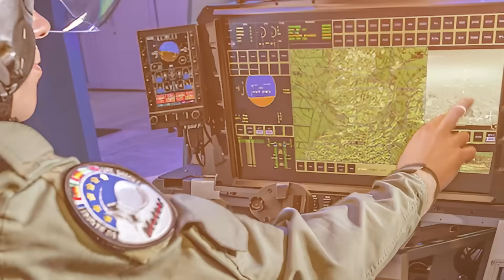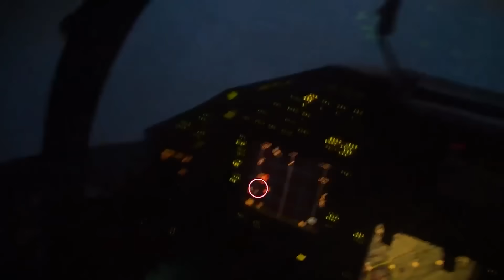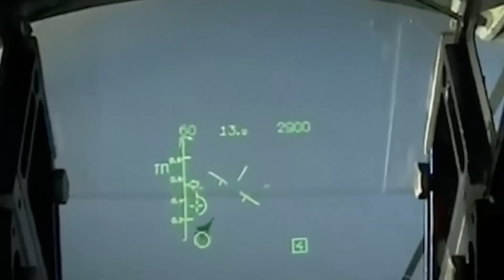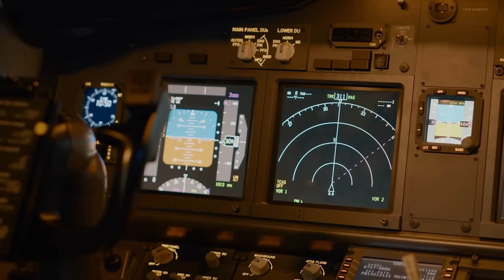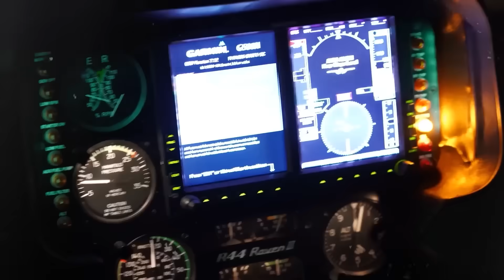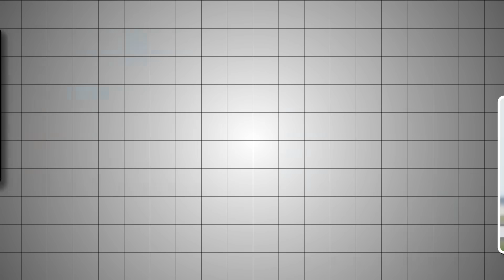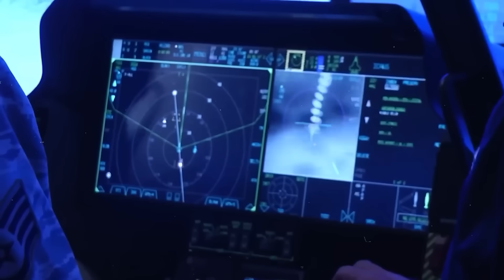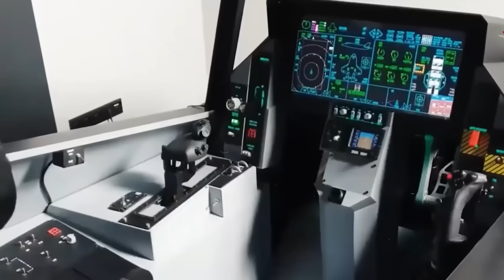How Britain’s Tempest Will CRUSH Russia’s Air Force Forever!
Britain’s sixth-generation Tempest fighter isn’t just another jet — it is a weapon designed to end Russia’s air power forever.

In this video, we reveal how Tempest’s AI domination, sensor fusion, loyal wingman drones, and electronic warfare capabilities expose fatal weaknesses inside Russia’s Su-35, Su-30SM, and even the Su-57.

Tempest doesn’t simply outperform Russian jets…
It rewrites air combat, turning Russia’s entire doctrine into a relic of the past.

Russia cannot match Tempest’s:

🇬🇧 Machine-speed battlefield intelligence
🇬🇧 ISANKE 360° sensor fusion
🇬🇧 Autonomous drone swarms
🇬🇧 EW-optimized combat systems
🇬🇧 Modular AI that keeps upgrading

Meanwhile, Russia’s air force collapses under:

❌ Outdated avionics
❌ Fragmented radar networks
❌ Slow human-limited reaction times
❌ EW vulnerability exposed in Ukraine
❌ A broken industrial base that cannot build 6th-gen tech

Tempest doesn’t destroy Russia with missiles —
It destroys Russia’s ability to survive the next generation of warfare.

This is the future Russia cannot stop.
This is the jet that changes everything